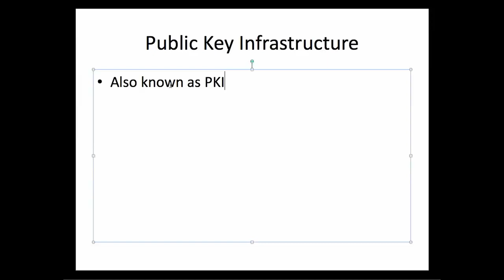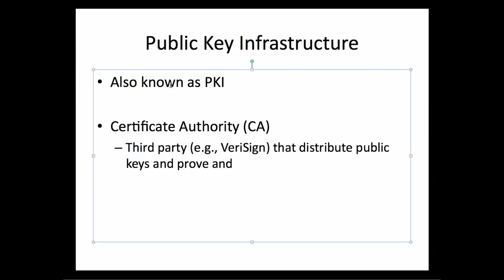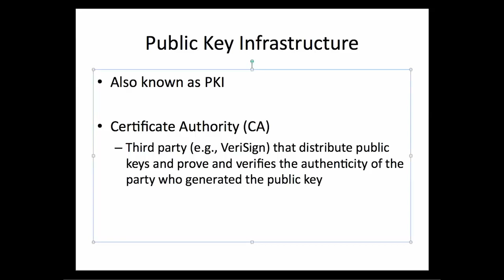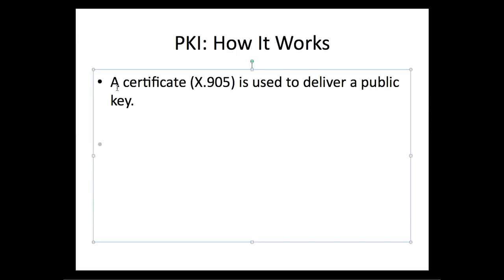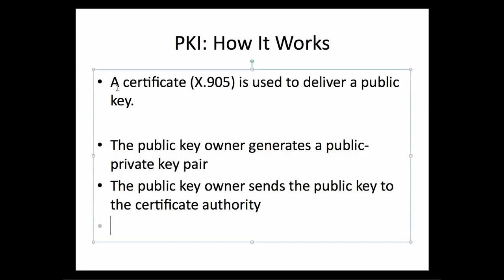Public Key Infrastructure (PKI)